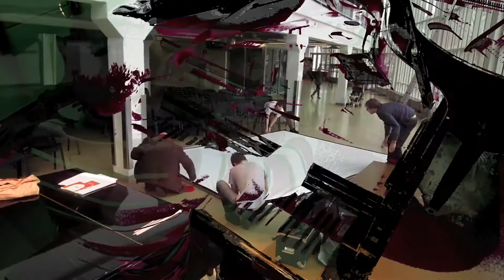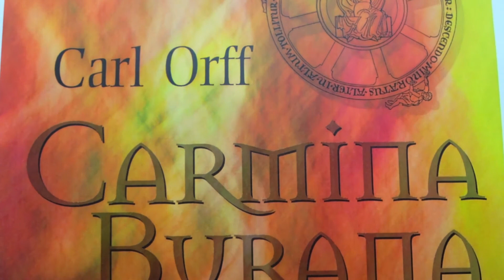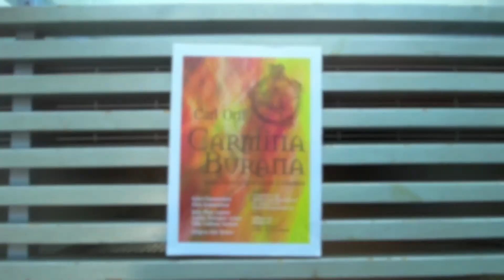KUTSE: Siiri Taimla joonistab Carmina Burana möllu (27.4 Tallinnas, 28.4 Viljandis)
KUTSE
Siiri Taimla joonistab Carmina Buranat:
Laupäeval, 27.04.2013, Tallinna Lauluväljaku Klaassaalis, algusega 21:00
Pühapäeval, 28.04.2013, Viljandi Pärimusmuusika Aidas, algusega 18:00

Piletid saadaval ka tund enne algust kohapeal.